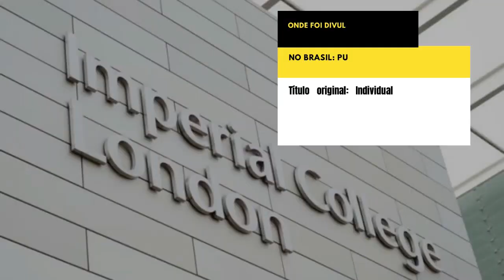NEUROCIÊNCIA: CÉREBRO E KARATE | Fernando Guimarães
Movimentos realizados ao longo do tempo como a prática de Kihon e Kata por exemplo, tornam-se engramas ou programas motores. O programa motor é criado sempre que praticamos uma habilidade. A memória de tentativas anteriores é usada para repetir fisicamente a ação. Com prática, uma memória clara e precisa da habilidade é formada, pronto o caminho neural já está sendo construído, facilitando as sinapses cerebrais.
Referência Bibliográfica Utilizada no Vídeo:
Leia o artigo na íntegra:
Título original: Individual Differences in Expert Motor Coordination Associated with White Matter Microstructure in the Cerebellum.

Onde foi divulgada: revista Cerebral Cortex

LIVRO KARATE-DO TERAPIA DO  MOVIMENTO PARA INICIANTES
Guimarães, Fernando: Karate do Terapia do Movimento para Iniciantes, Belo Horizonte, 2020.
Professor Esp. Fernando Guimarães
CREF  06 2141 G MG
Contatos do Professor Fernando Guimarães